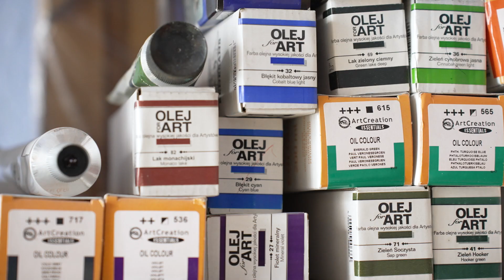Barwy uczuć - wystawa malarstwa Bożeny Mozolewskiej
Nasz film zapraszający na wystawę obrazów Bożeny Mozolewskiej🎨wernisaż we wtorek 28 marca o godzinie 18:00 w szczecińskim Posejdonie🙂

Wystawa zatytułowana "Barwy uczuć" obejmuje nasycone mnóstwem kolorów obrazy wykonane techniką malowania szpachelką.

Amigo Film Foto
Realizacja filmów i fotografia
Szczecin Poznań Gorzów Wlkp. Koszalin